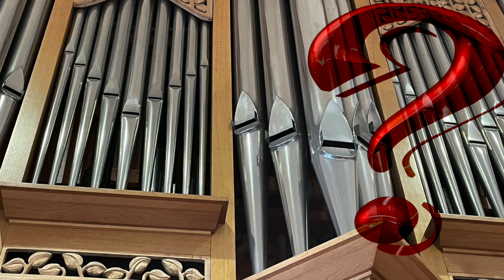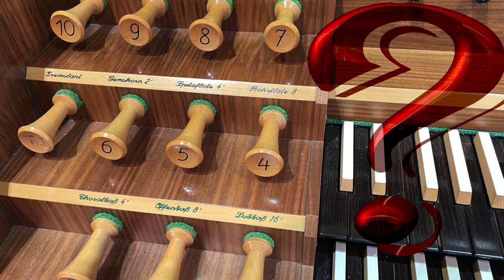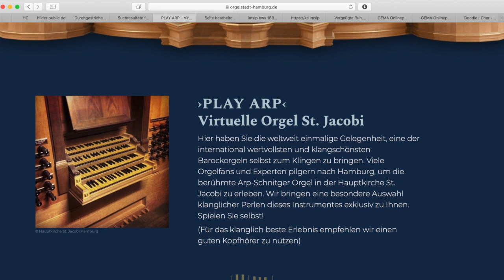Instrument des Jahres - Orgelführung in Beuel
Wie funktioniert eine Orgel? Eine Orgelführung für groß und klein.
Die Internetadressen, die im Video angesprochen werden, sind:
Deutscher Musikrat
Viel Spaß!